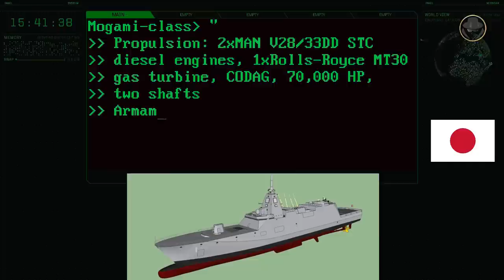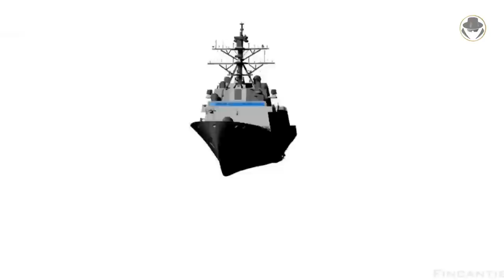Mogami-class frigate | A Japanese frigate at last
We are investigating the Mogami-class frigate of the JMSDF, the warship that tells what is changing in the region.

Why did Japan decide to have a frigate now?
What are the differences between the Mogami-class frigates and other modern counterparts?
Are the Mogami-class vessels, also known as the 30FFM-class, ready for duty?
What capabilities will these frigates gain in the future?

00:00 Introduction
01:18 Historical background
01:49 Programme history
04:20 Design
05:50 General characteristics
06:32 Current armament (Mk 45 Mod 4 naval gun, SeaRAM close-in weapon system)
07:21 Future armament (Type 17 - SSM-2 - anti-ship missile, ASM-3 anti-ship missile, naval version of Type 03 Chū-SAM air defence missiles, Type 07 anti-submarine warfare missile, remote-controlled weapon stations with 12.7mm machine gun)
08:53 Analysis

All the weapon systems are like books, and they tell us their stories. The Weapon Detective investigates these books, reads between the lines, analyses them, and tells the untold. At the dawn of the Second Cold War, the fruits of new projects give us clues about the future. But current weapon systems also have their own stories. In our videos, you can find technical information, historical backgrounds, what happened during the development processes, combat experience and political projection. While the Second Cold War is rising, Let's investigate the weapons together.

Music: 海を行く (March to the Sea) Japan Maritime Self-Defense Force song